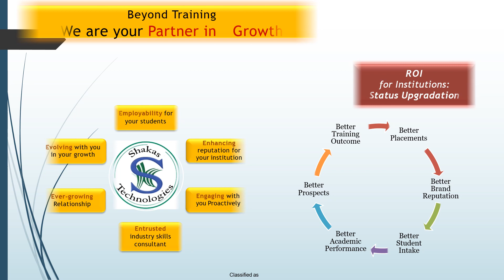Parallel and Distributed Implementation of Sine Cosine Algorithm on Apache Spark Platform